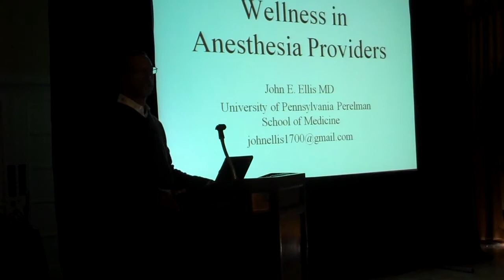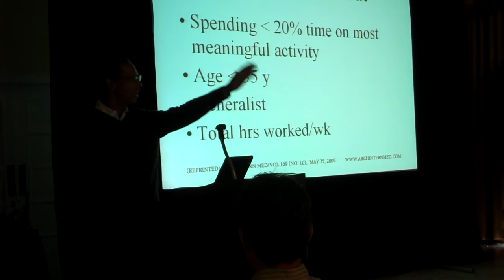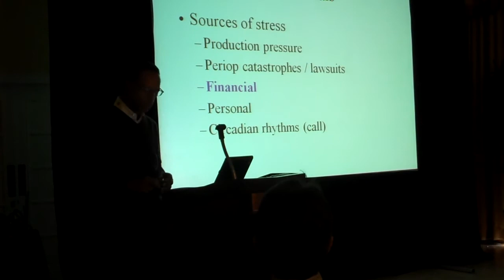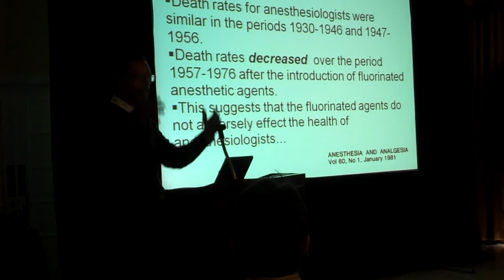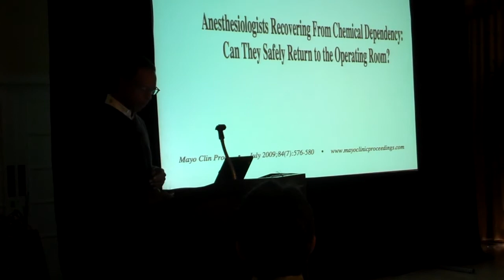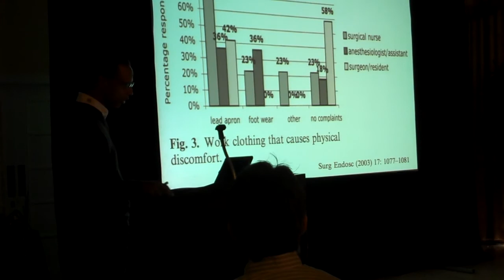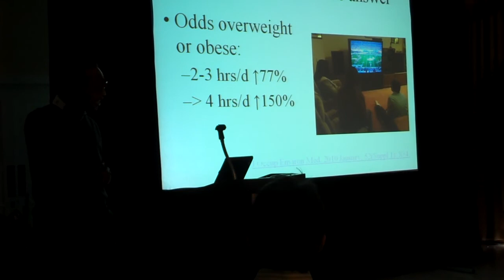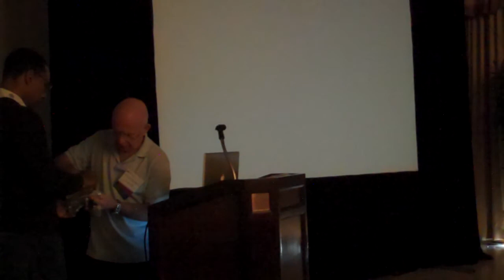Wellness lecture - Dr. Ellis (UPenn)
Dr. John Ellis (UPenn) lectures on Wellness at Anesthesia Camp, St. Thomas meeting in 2012